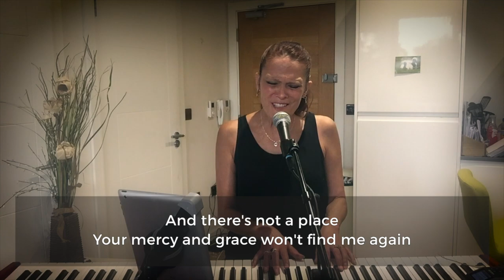St Saviour's Worship - Graves into Gardens (Elevation Worship) by Kirsty Evans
Kirsty would love our church to learn this fantastic new song by Elevation Worship so that we can sing it together as part of our worship.

Written by Steven Furtick, Chris Brown, Tiffany Hammer, Brandon Lake
CCLI #: 7138219